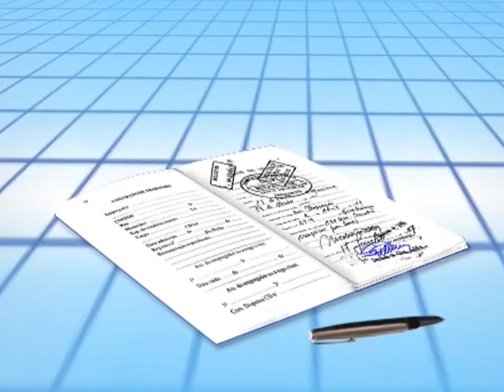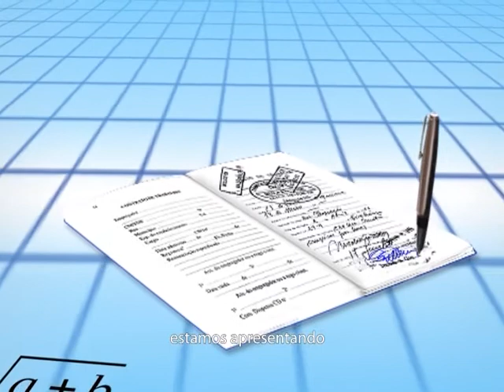Emprego em Carteira - Tema : Trabalhadores da 3ª idade - Bloco 02 - 28.11.12 - TV Mundi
José Roberto Stagliório , no programa EMPREGO EM CARTEIRA do dia 28/11/2012, com o convidado Dr. Carlos Pastena abordando o tema "Saúde & Trabalho -- Trabalhadores da 3ª idade". O programa é apresentado toda quarta-feira.